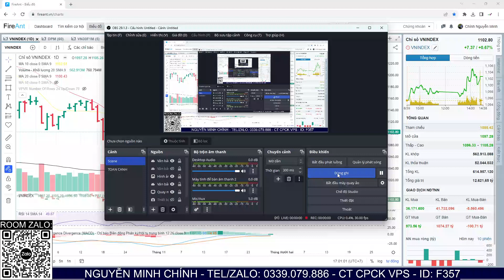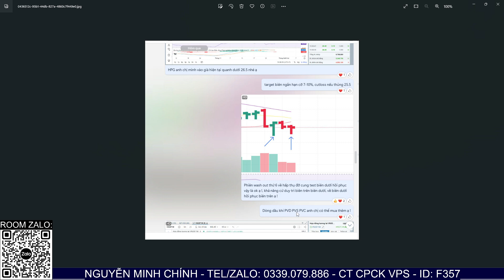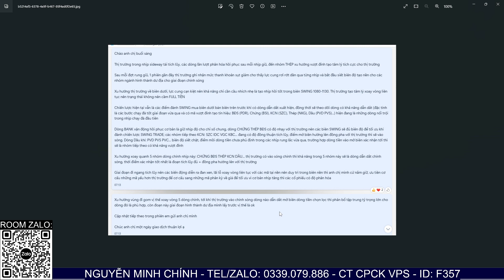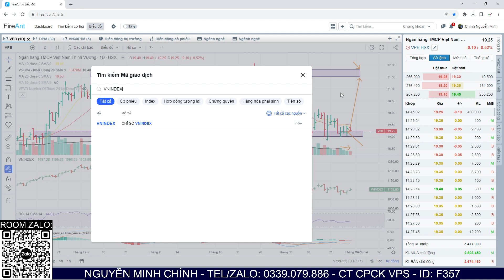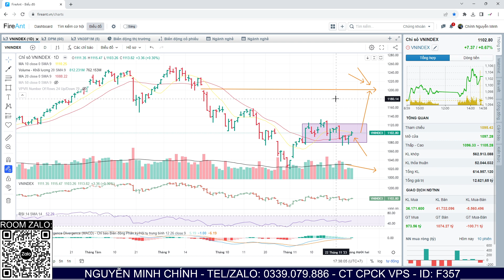Nhận định thị trường 30/11: 5 dòng chủ đạo, vùng chọn cổ phiếu chiến lược cho giai đoạn chính sóng